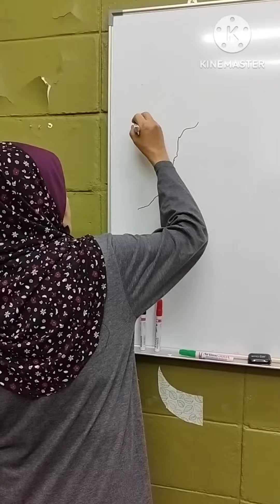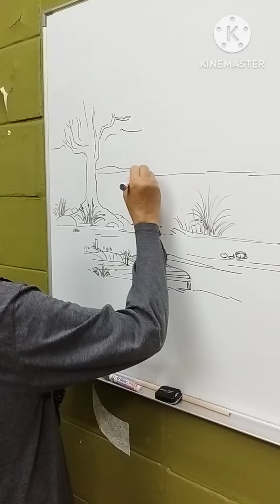Mom's sketch on whiteboard...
Paddy field